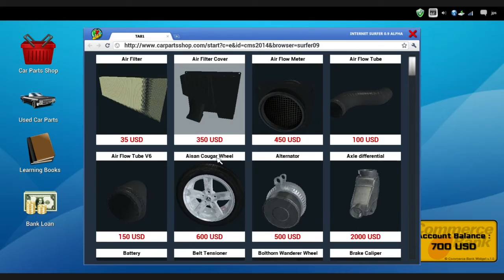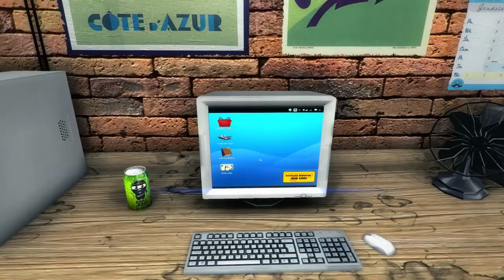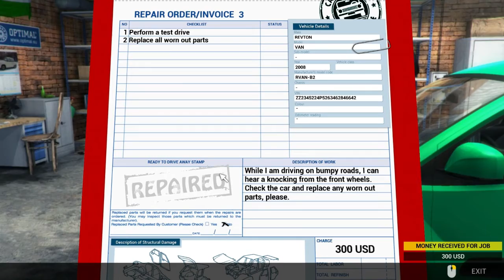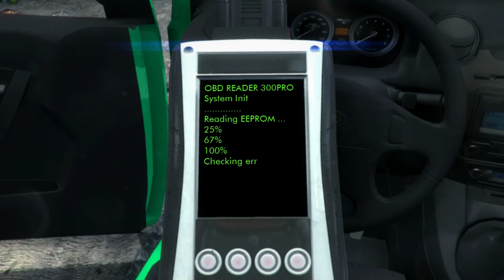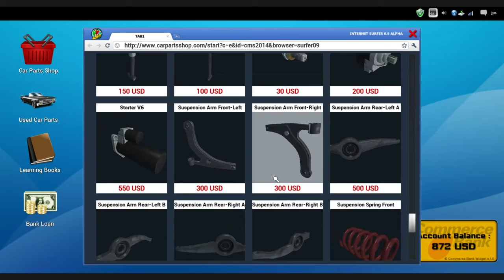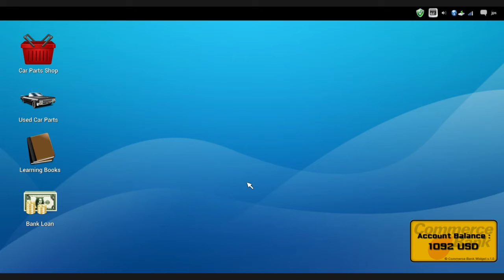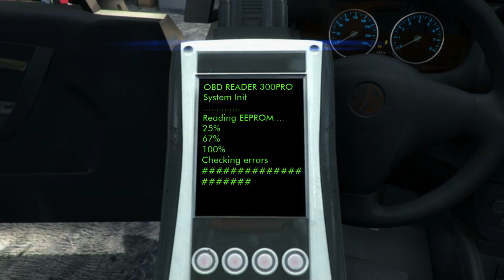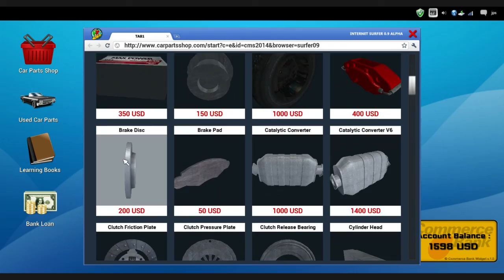Car Mechanic Simulator 2014 episode 001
Welcome to my new series on Car Mechanic Simulator 2014.

Sorry about the audio / not able to hear me but I will fix up the game audio in the next video.